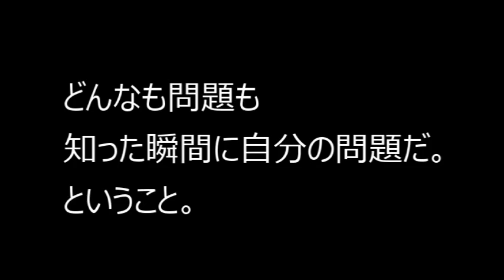【隠居TV】FIFIさんがYOUTUBEを始めたから呪縛からとけた。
スンニ派とシーア派って何？理解すると中東のニュースがわかる！

2020年3月末までの従来版「速稼塾」